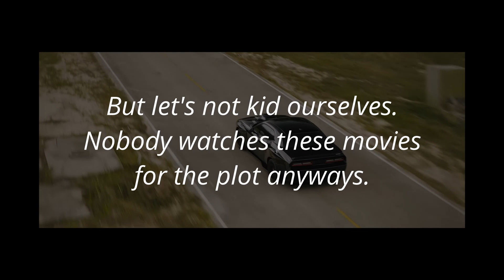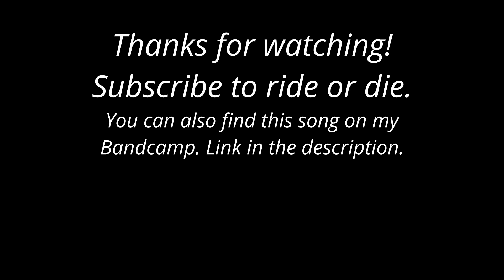So Fast (A Fast and Furious ... Fan? Parody? Snarky Tribute? Song)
F9 comes out in the U.S. this weekend. I intend to see it. Enjoy this song that I made because Fast & Furious is an incredibly dumb but amazing franchise. This might be the best song I'll ever write. It's cute that you think I'm kidding.

The lyrics are in the video, but for algorithm purposes (lol, the things we do for the algorithm), I've posted them below:

Verse 1
Brian and Dom are driving so fast
Brian’s undercover, but it’s not gonna last 'cause
Dom is a criminal, and criminals gotta gray but
Brian doesn’t bring Dom in, he lets him get away

Bridge
Oh oh oh oh, drivin’ so fast
Oh oh oh oh, fast and furious

Verse 2
Brian let Dom go, so now he’s on the lam
Brian teams up with his friends Tej and Roman
The FBI gives them a deal for bringin’ in a big drug lord
And the whole thing happens with fifty police cars chasin’ 'em all down the road

Bridge

Verse 3
Now we go to Tokyo where drifting is the key
Sean’s set there when he wrecks his car while he’s street racing
Sean crashes Han’s Nissan, anon Han takes the kid in
Then Han dies in a fiery crash, and Sean goes on to win

Bridge

Chorus
We’re driving fast and furious
Push the pedal down, push the pedal down
How long will it last? I’m curious
Another sequel, another sequel

Verse 4
Brian’s in the FBI, dunno when they let him in
He runs into Dom who’s trackin’ the same guy as Brian
That guy's thug murdered Letty, they team up to bring him down
Dom then goes to jail, but Brian resigns to break him out?

Bridge

Verse 5
In the fifth movie they shift the focus of the franchise
Crew goes down to Rio where they plan to rob a bad guy
Smash the vault with all the cash through the nice downtown
Then switch it with a front leaving the Rock to take care of all the mess what went down

Bridge

Verse 6
Turns out Letty isn’t dead but has memory loss
The crew comes back together to get her away from a criminal boss
There’s a car chase on a bridge with a giant tank
And Dom saves Letty from falling to her death and says, “Sometimes you gotta have faith”

Bridge

Chorus

[Random rap section that I cut from the description because I had too many characters, my gosh I wrote so many lyrics for this song]

Chorus

Bridge 2
As we know this franchise is all about family
(They might be criminals, but hey, they’ve got a soul)
Dom says he has no friends, no, he only has family
(Ignore all of their crimes, these guys are alright)
You’re either an acquaintance, or you’re patio family
(Meals on the patio, that’s how you really know)
They’re all good guys deep down, just doing right by their family
(Plus they tend to save the globe)

Verse 7
Hobbs and Shaw are quite a team, they got themselves a spin-off movie
Shaw’s sister Hattie must remove a virus from her body
They go to Samoa to get help from Hobb’s distanced family
And fight a helicopter when Lore tries to kidnap Hattie

Bridge

Verse 8
Dom once again thought he was done with the heist life
But then you uncover another brother in the Toretto line
Jakob is working with Cipher, what a giant family of a mess
But the only thing I really care about is Han is back from the dead!

Bridge

Chorus

We’re driving fast (so fast) and furious (and furious)
How long will it last? (it last) I'm curious (I'm curious)
Just how far it’ll go, we may never know

Whatever This Section Is
This thriving franchise about driving
Always bound to be exciting
Chasing subs and cars sky diving
Look there’s Vin, he’s just there vibing
Feels it might be improvising
But it knows for what it’s striving
That’s why it keeps on surviving
Secretly it’s quite conniving
Constantly it is reviving
Adding stunts in, it’s fighting, flying
Reinventing and rewriting
The premise on witch it’s lying
And it is diversifying
It should be well unsurprising
That that it is so satisfying
To an audience comprising
Masses who earl all arriving
To see the crew ride or dying

Final Bridge
Oh oh oh oh driving so fast (we all are)
Oh oh oh oh how long will it last (forever)
Oh oh oh oh driving so fast (it is our)

The Fast and the Furious
2 Fast 2 Furious
Fast and Furious: Tokyo Drift
Fast and Furious
Fast Five
Fast and Furious 6
Furious 7